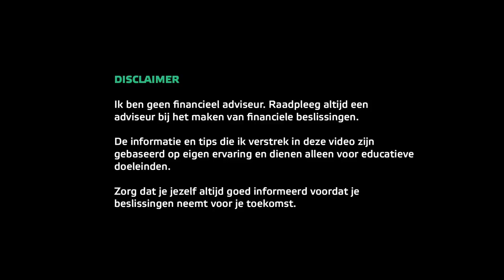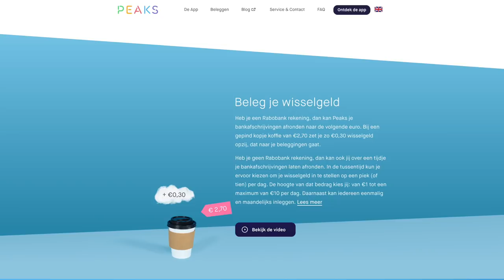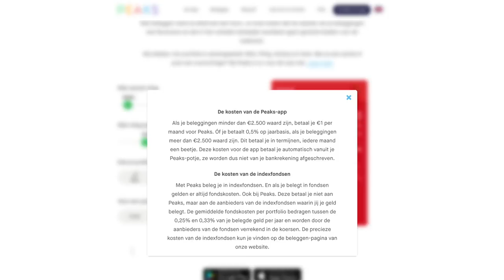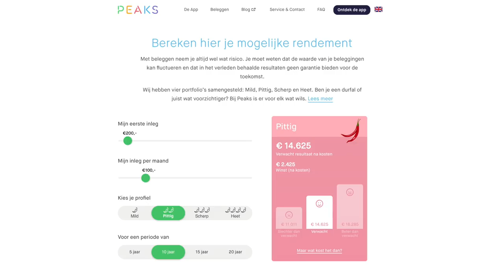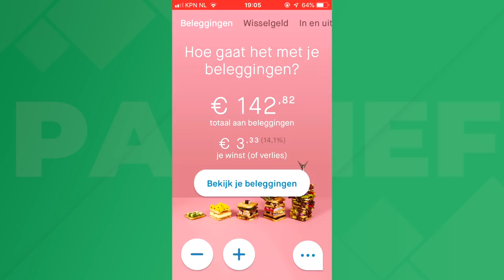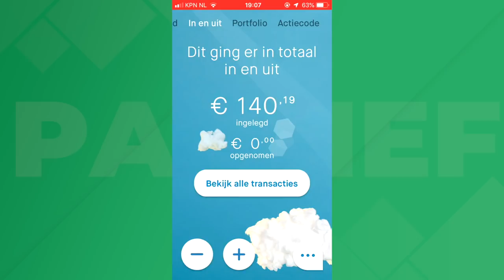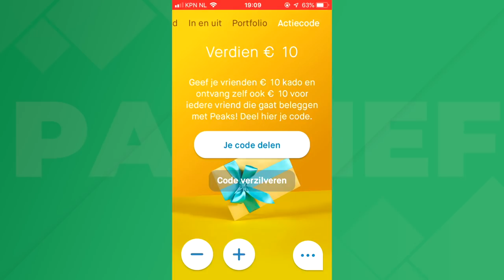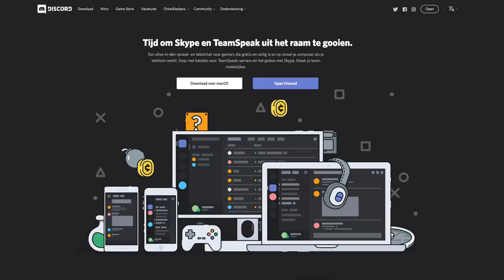Peaks - Investeer automatisch je wisselgeld!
PEAKS maakt beleggen wel heel simpel. Je kunt automatisch je wisselgeld beleggen via de app!

In deze video bekijken we de app PEAKS. Via deze app is het heel eenvoudig om automatisch je wisselgeld (van bijvoorbeeld je PIN transacties) te laten beleggen. Deze kleine bedragen per keer vormen dan toch een mooie inleg elke week. Natuurlijk is het ook mogelijk om eenmalig of maandelijks extra geld te beleggen.

De video gaat in op enkele belangrijke onderwerpen zoals:
1. Een beschrijving van PEAKS en haar diensten
2. De kosten van PEAKS (app en indexfondsen)
3. Mijn ervaring en rendement van de afgelopen 6 maanden
4. Conclusie: samenvatting van de belangrijkste punten

Alle informatie die ik in deze video behandel komt van de eigen website van PEAKS of uit eigen ervaring. Ik heb de app namelijk bijna een half jaar gebruikt voordat ik deze video maakte zodat ik een goede en eerlijke mening kon vormen.

Inmiddels is het vriendenprogramma aangepast en heb ik de limiet bereikt. Maar als je een account aanmaakt via onderstaande link heb jij nog wel de mogelijkheid om je vrienden uit te nodigen en 5 euro per vriend te ontvangen!